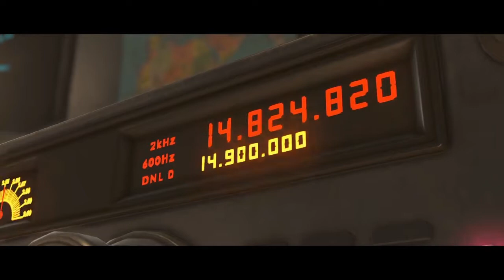Injustice 2 Walk through Part 7